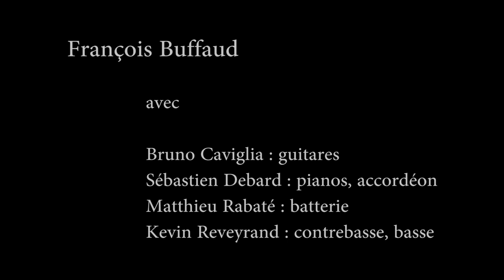François Buffaud, Regarde il chavire.mp4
enregistré au Centre Culturel Robert Margerit à Isle le 11 décembre 2010

François Buffaud :Chant-Guitares
Bruno Caviglia : Guitares
Sébastien Debard : Pianos-Accordéon
Matthieu Rabaté : Batterie
Kevin Reveyrand : Contrebasse, Basse

texte :  Maurice Reverdy
arrangement : Kevin Reveyrand

captation vidéo et son : Antoine Fontaine